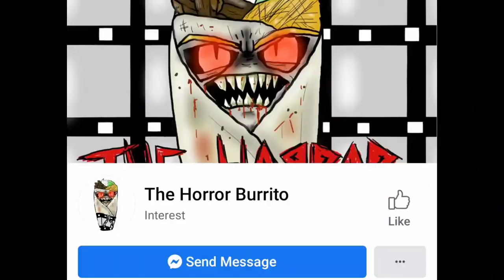Bad Hare Day - That 1 Goosebumps Podcast (Episode 12)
Episode 12 of “That 1 Goosebumps Podcast”!